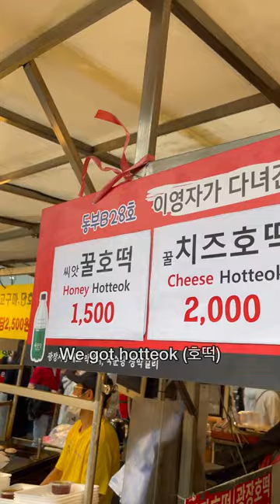Korean Street Food Review at Gwangjang Market 🇰🇷